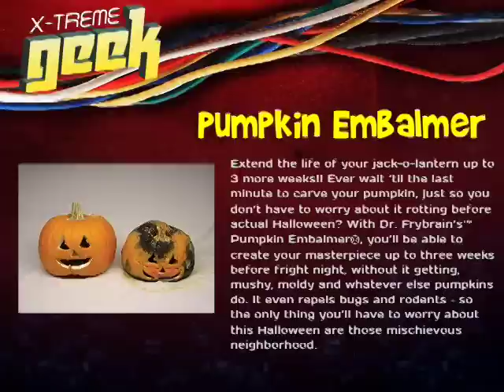Pumpkin Embalmer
Ever wait 'til the last minute to carve your pumpkin so you don't have to worry about it rotting before actual Halloween? With Dr. Frybrain's™ Pumpkin Embalmer®, you'll be able to create your masterpiece up to three weeks before fright night, without it getting, mushy, moldy and whatever else pumpkins do. It even repels bugs and rodents -- so the only thing you'll have to worry about this Halloween are those mischievous neighborhood kids!